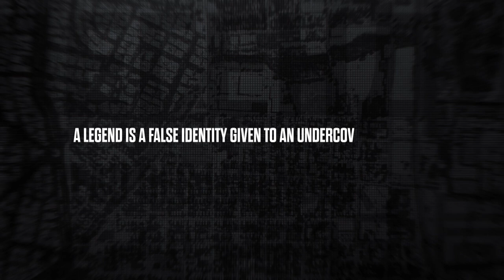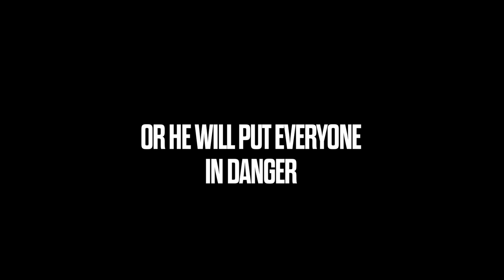THE BUREAU Trailer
SeriesFest: Season Two